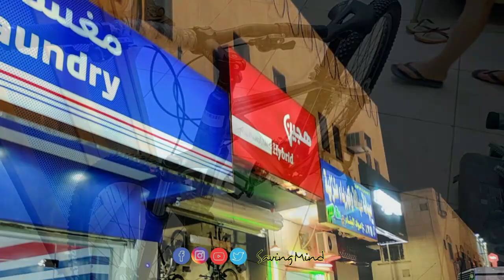Quality at Presyong Abot Kaya Bagong Mountain Bike || Riyadh Saudi Arabia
Bagong bike na nabili ng kaibigan ko. Maganda, quality ang pagka gawa at higit sa lahat abot-kaya.